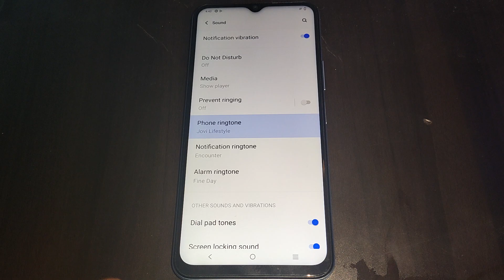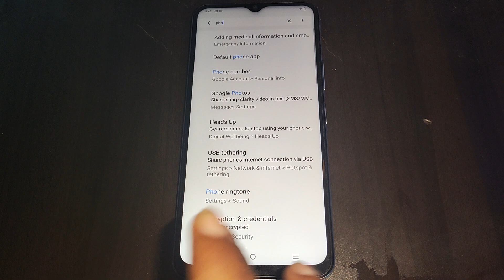ringtone set kaise kare Vivo Y100 5G,how to set ringtone Vivo Y100 5G